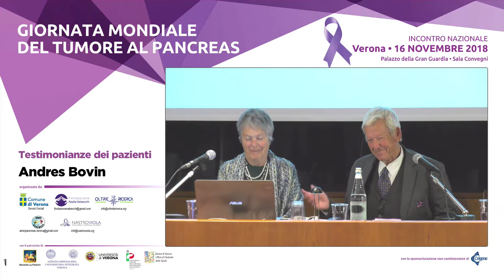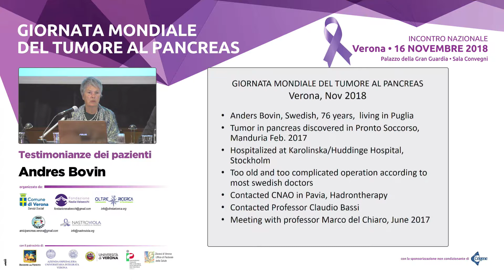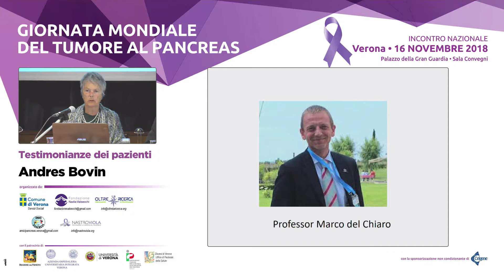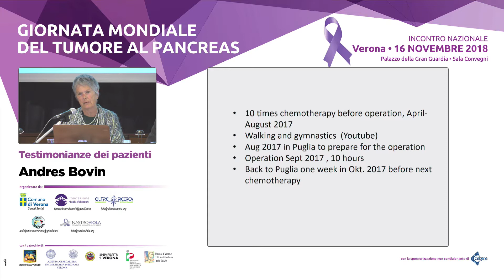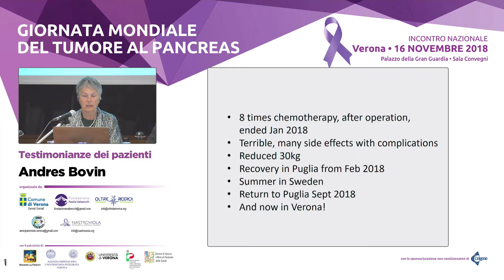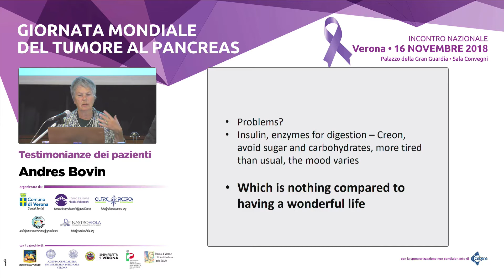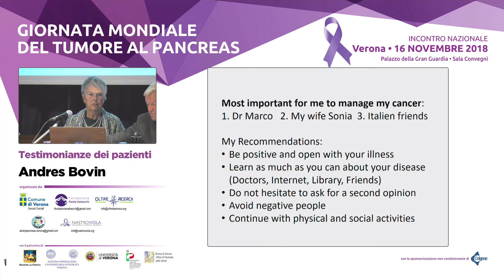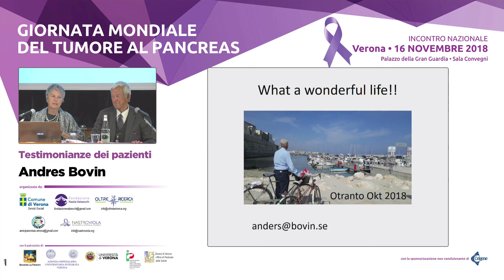Anders Bovin - Giornata Mondiale del Tumore al Pancreas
Testimonianze dei pazienti